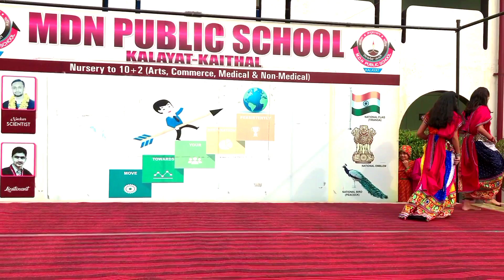International Dance Day Special Fusion Choreography | Mehar Khumra ( AIA Dance Studio ) MDN School